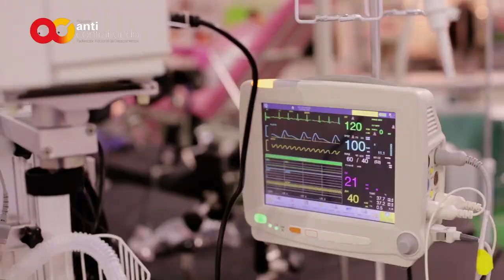Más salud, más educación, más deporte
Comprando legal aportas al progreso de tu región y tu comunidad. Compra en Doble Vida, di NO al contrabando.